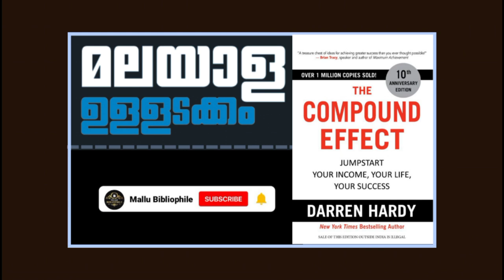The Compound Effect Book | Darren Hardy | THE COMPOUND EFFECT AUDIOBOOK MALAYALAM BOOK REVIEW_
In this video, we dive deep into *The Compound Effect* by Darren Hardy, a powerful guide to achieving long-term success by making small, consistent choices every day. Whether you're looking to improve your personal finances, health, career, or relationships, this book will show you how tiny actions can lead to remarkable results. Join us as we break down the key principles of the book and how you can apply them in your life to create lasting positive changes. Watch till the end for insightful tips that will help you get started on your journey towards success.